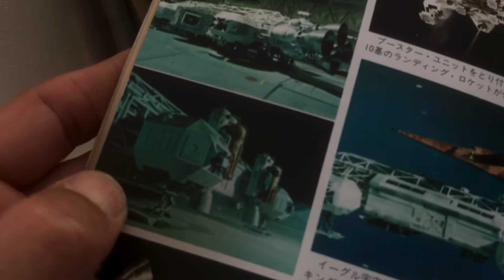ブロッケードランナー スターウォーズ ビークルモデル プラモデルの紹介とか スペース1999の思い出などなど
スターウォーズ　スペース1999 なんかのお話です。